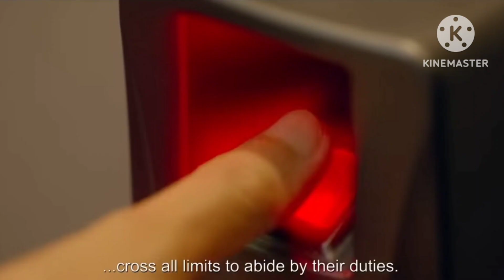7 Best Indian Spy Thriller movies | the unserious boy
Hello dosto kya haal hai iss video me hum baat kar rahe hai 7 best Indian Spy Thriller movies ke baare mein.